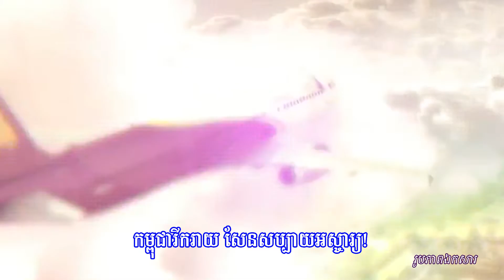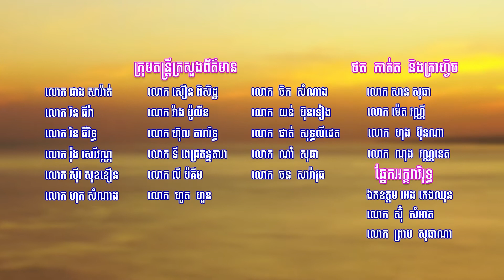1234 បទ ៖ សូមស្វាគមន៍នាយករដ្ឋមន្រ្តីឥណ្ឌា Narendra Modi នៅកម្ពុជា (ជា សុភឺន)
នាយករដ្ឋមន្រ្តីឥណ្ឌា Narendra Modi អញ្ជើញមកទស្សនកិច្ចនៅកម្ពុជា